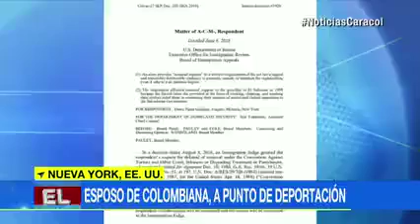Ecuatoriano llevó pizza a una base militar, terminó detenido y está a punto de ser deporta